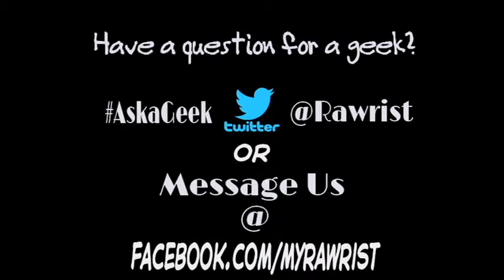Can I be a Zombie and a Ghost at the same time?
This episode we answer the question: Can I be a zombie and a ghost at the same time?